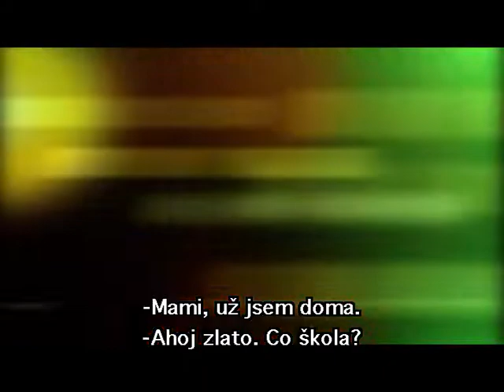Kill Bill (2003) | Trailer (CZ titulky)